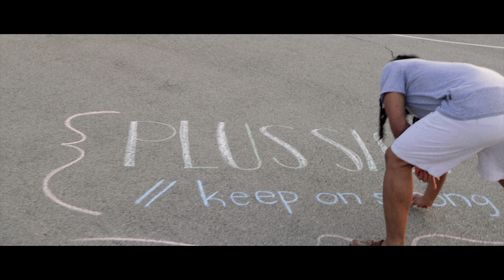Plus Sign // Keep on Strong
Composed by: Vitamin-G
Directed by: Landry Long
Cinematography by: Jared Davenport and Connor Legge
Production Assistant: Erica Morman